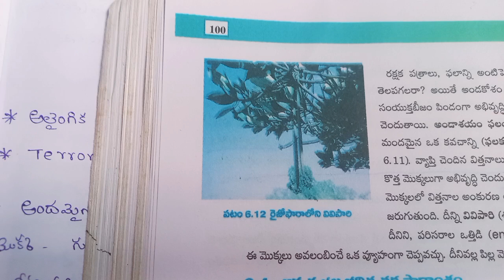కంగారు అనే జంతువు లో తల్లి జీవి బిడ్డ నీ కాపాడుకునే విధానాన్ని మొక్కల్లో కూడా ప్రదర్శించే మొక్క